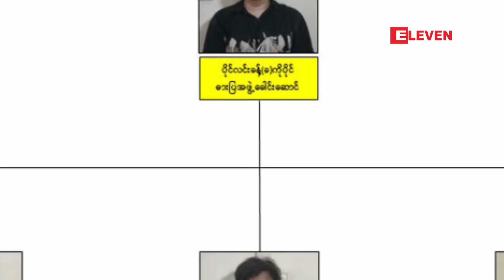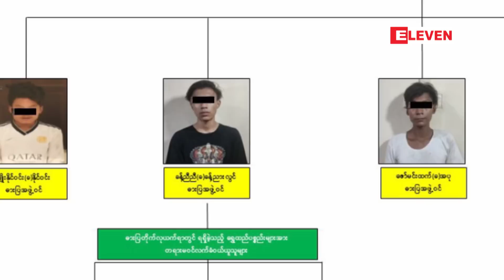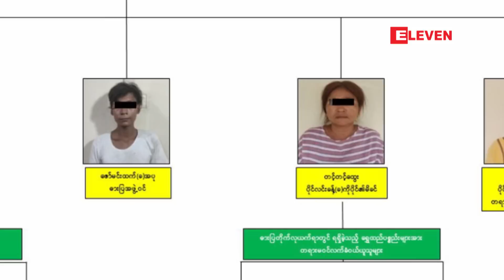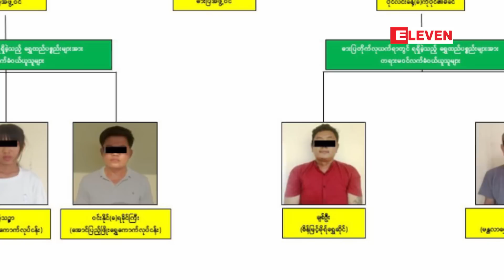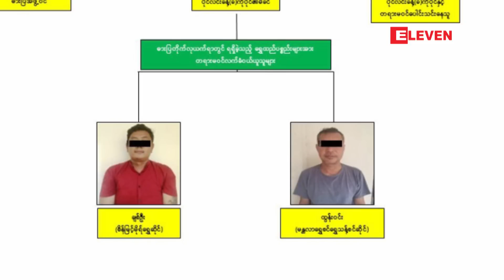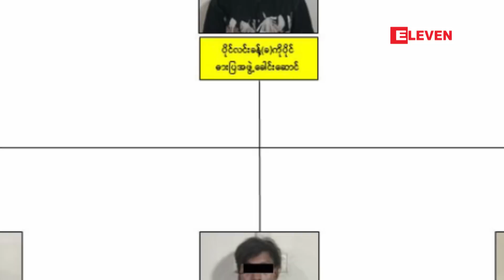ရွှေဆိုင်နှစ်ဆိုင်အားဓားပြတိုက်ရာတွင်ပါဝင်သူရွှေထည်ပစ္စည်းများကို လက်ခံဝယ်ယူသည့် ငါးဦးအား ဖမ်းဆီးရမိ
မန္တလေးတွင် ရွှေဆိုင်နှစ်ဆိုင်အား ဓားပြတိုက်ရာတွင်ပါဝင်သူ ခြောက်ဦးနှင့် ဓားပြတိုက်ရာမှရရှိသည့် ရွှေထည်ပစ္စည်းများကို လက်ခံဝယ်ယူသည့် ရွှေဆိုင်နှင့်ရွှေကောက်လုပ်ငန်းလုပ်ကိုင်သူ ငါးဦးအား ဖမ်းဆီးရမိ
မန္တလေးမြို့မှာ ရွှေဆိုင်နှစ်ဆိုင်ကို ဓားပြတိုက်ရာမှာ ပါဝင်သူခြောက်ဦးနဲ့ ဓားပြတိုက်ရာကရရှိတဲ့ ရွှေထည်ပစ္စည်းတွေကို လက်ခံဝယ်ယူတဲ့ ရွှေဆိုင်နဲ့ ရွှေကောက်လုပ်ငန်းလုပ်ကိုင်သူငါးဦးကို ဖမ်းဆီးရမိခဲ့တယ်လို့ နိုင်ငံတော်စီမံအုပ်ချုပ်ရေးကောင်စီ သတင်းထုတ်ပြန်ရေးအဖွဲ့က ထုတ်ပြန်ပါတယ်။